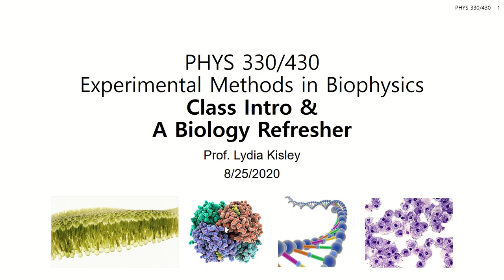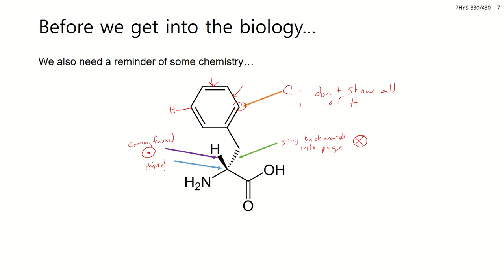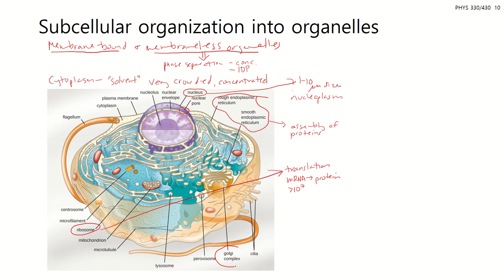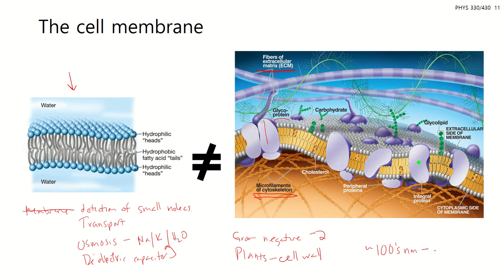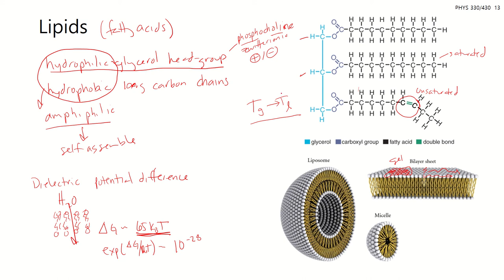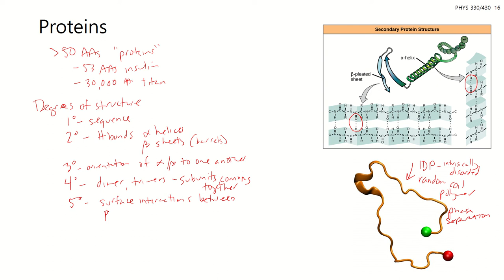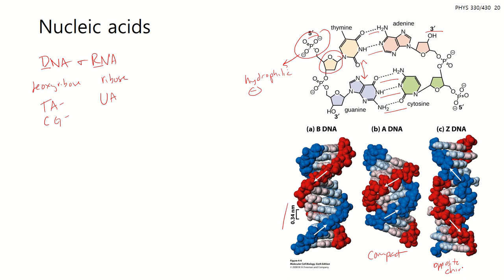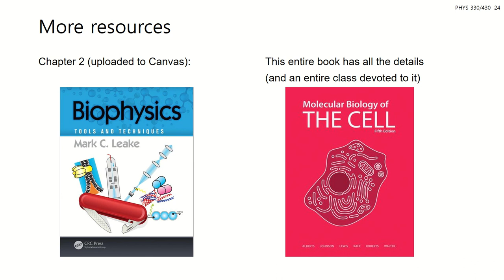Biology Refresher - CWRU PHYS 330/430 Fall 2020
@3:18 - jargon in biology
@6:15 - goals of lecture
@8:00 - brief note on chemical notation
@10:21 - organization of life
@14:10 - cells
@17:42 - organelles
@23:30 - membranes
@26:05 - membranes
@26:05 - molecules important for life
@29:49 - lipids
@35:59 - amino acids and proteins
@48:24 - sugars
@50:36 - nucleic acids
@56:07 - central dogma of biology
@59:02 - other things of note